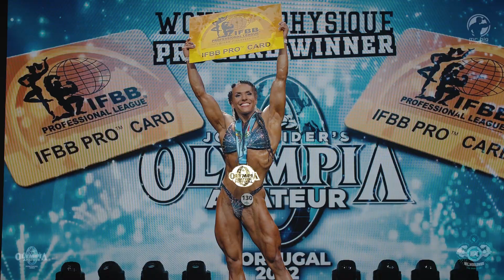Olympia Amateur Portugal 2022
BOOK YOUR PLACE FOR 2023